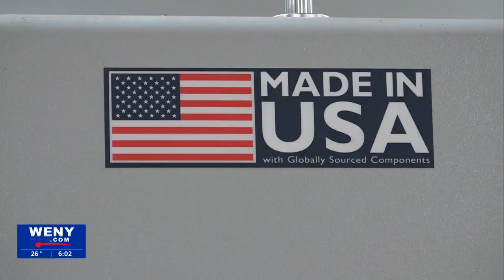Congressman Nick Langworthy Visits Elmira's Hardinge, Inc.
Congressman Nick Langworthy is entering a partnership with Hardinge, Inc., a local manufacturing business. Langworthy toured the plant to learn what opportunities he and his congressional team could bring to life.